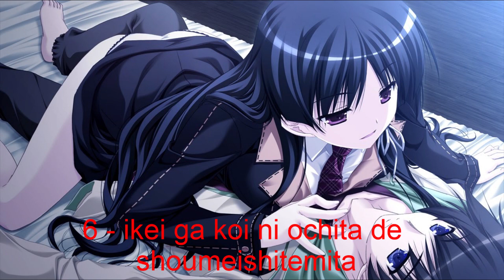Top 10 kiss Romance (#6)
[Version English]
Heya, I made you a video top 10 kiss romance anime, I hope you like it!

[Version French]
Heya, je vous est fait une vidéo top 10 kiss romance anime, j'espère que ca vous plaira!